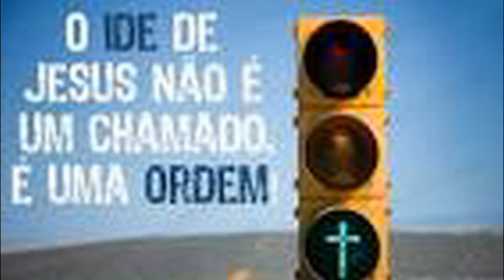Culto ao ar livre em Borborema/SP 18/07/2015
Este canal tem a finalidade de divulgar a mensagens da restauradora palavra de Deus, levando até você, pregação e louvores, para edificação de sua vida.